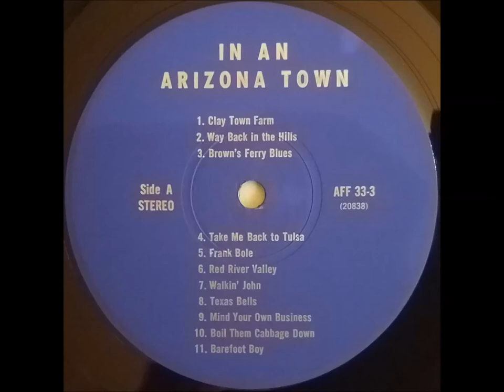Red River Valley (1973) Bunk Pettyjohn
track A6 on In An Arizona Town LP (Arizona Friends of Folklore 33-3)

Bunk Pettyjohn was born in 1902 and began playing banjo in 1911. Most of his tracks on this album are instrumentals. The following release by the Arizona Friends of Folklore was devoted solely to Bunk Pettyjohn and his wife Betty.

This album of folk song field recordings was compiled by Keith Cunningham, an English professor at Northern Arizona University. All of the artists resided in or around the small town of Clay Springs in the White Mountains of Arizona. The album was produced in a run of 500 of which this recording was taken from number 1.